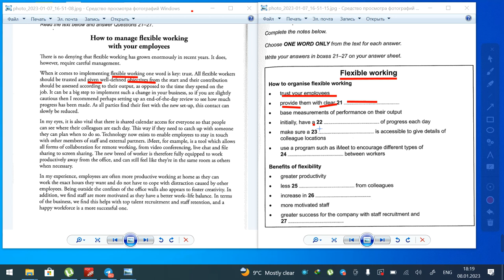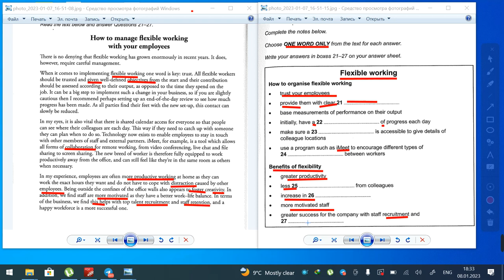HOW TO MANAGE FLEXIBLE WORKING WITH YOUR EMPLOYEES TAHLILI